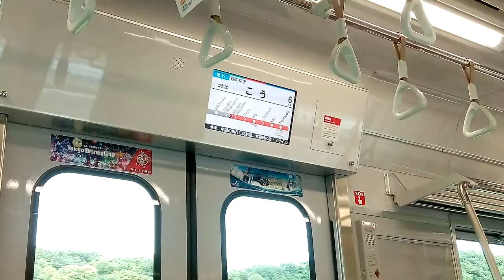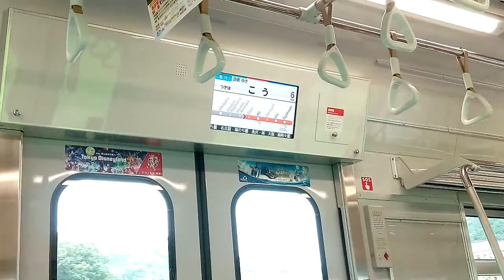名鉄3172F ﾓ3272号車 [急行豊橋] LCD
急行豊橋に入った3172FのLCD画面
中日新聞ニュースも流れます。